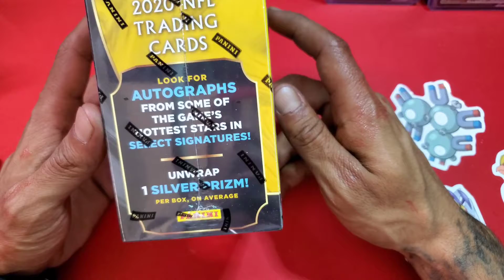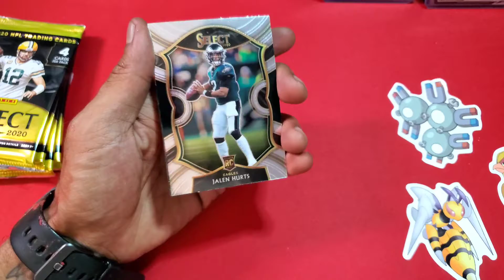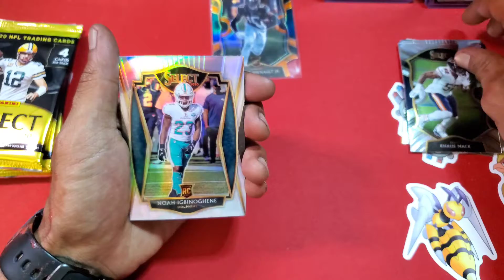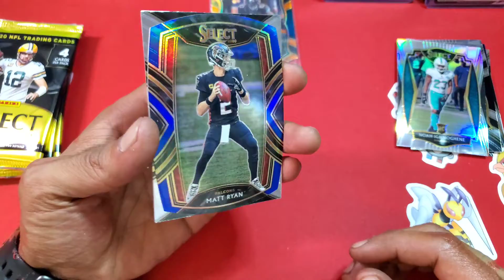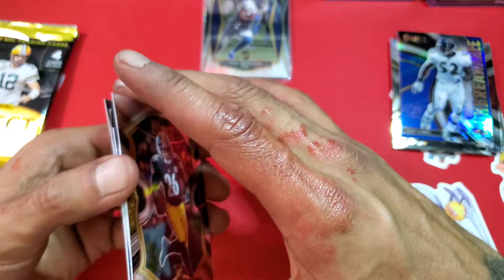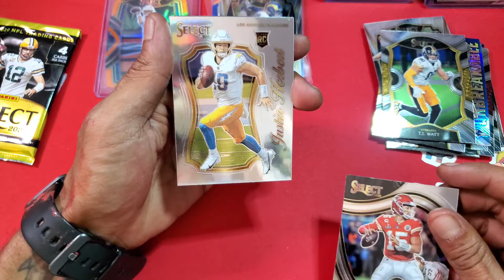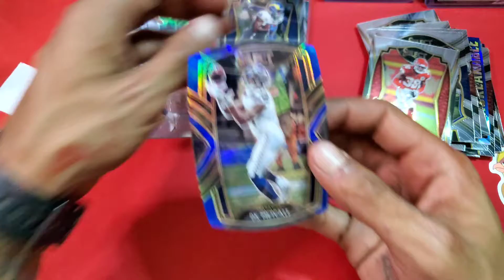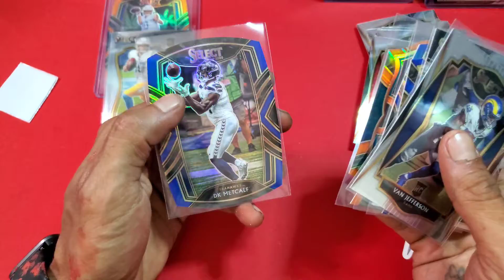Opening up A Select Football Blaster Box for Saturday Showroom! What do we end up pulling, Any Fire?